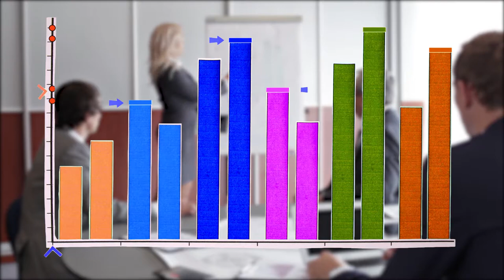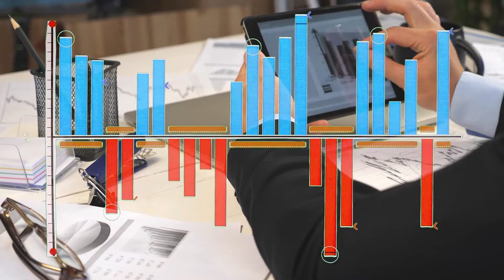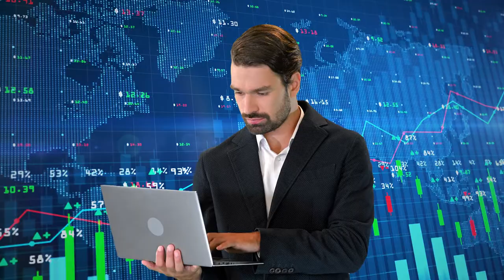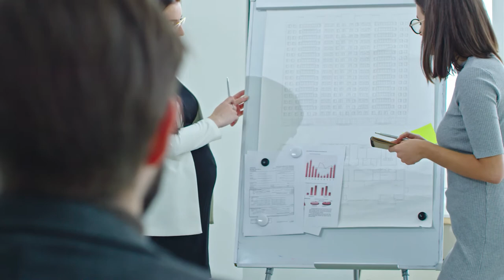MOOC - Consideraciones para el análisis o interpretación de los indicadores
Una vez se tiene la información del indicador, es necesario interpretar su valor en relación con los elementos que se tienen para el seguimiento.